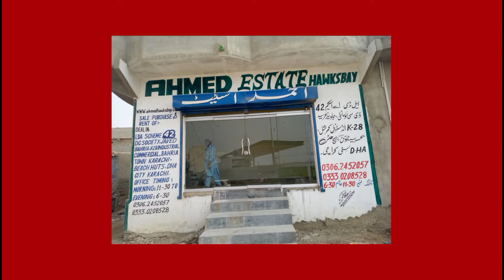Hawksbay Road Cutting appx 100 ft